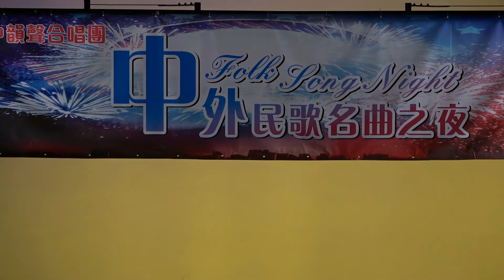中中韻聲合唱團中外民歌名曲之夜—2女聲二重唱《梨花又開放》《瑪麗諾之歌》演唱者：陳穗寧、梁詠坤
中中韻聲合唱團中外名歌名曲之夜—2